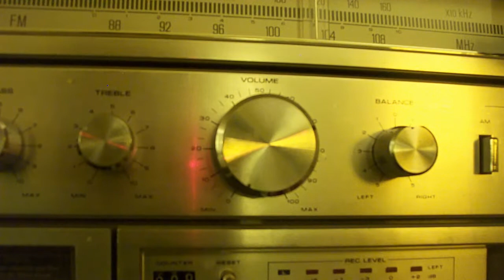Lets Plaster a Pool - EP5 Rebar and Rust(The Case of the Ruby Red Stain)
This is a new series I wanted to start to  see if its possible for one person to re-plaster a pool . I am armed only with my mind, YouTube and Google.  So come along with me on this journey and lets have some fun.  If the videos were helpful and you can spare a few dollars, please consider donating to the tip Jar on the main channel.